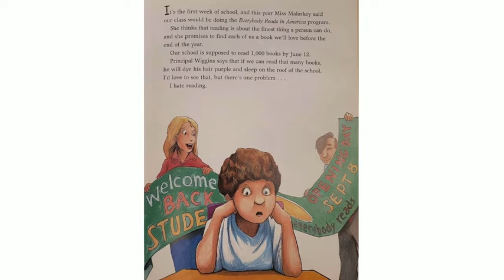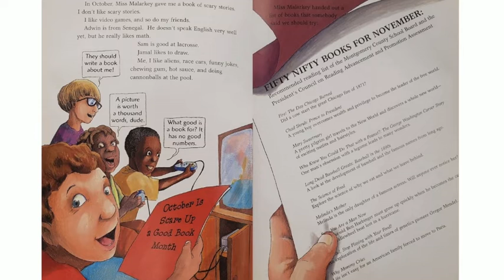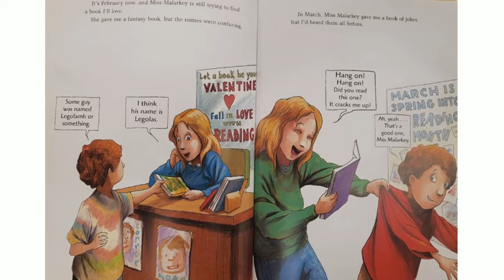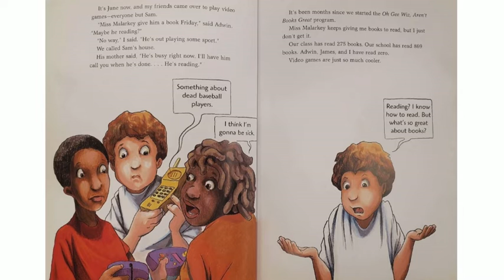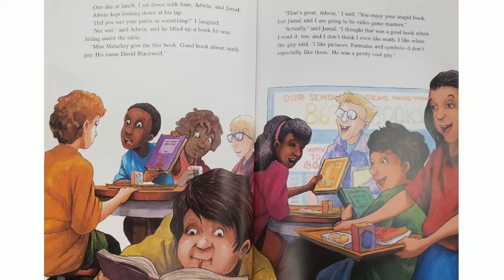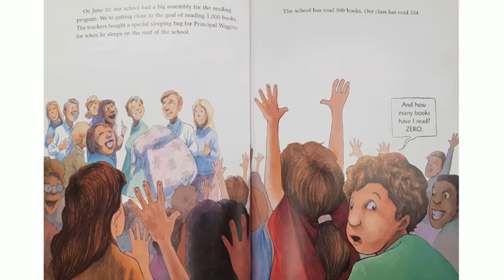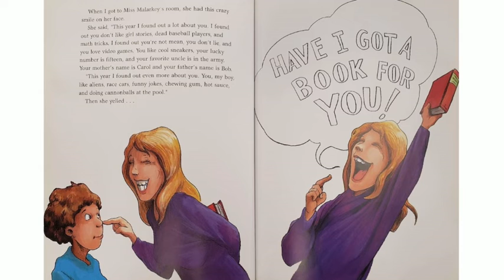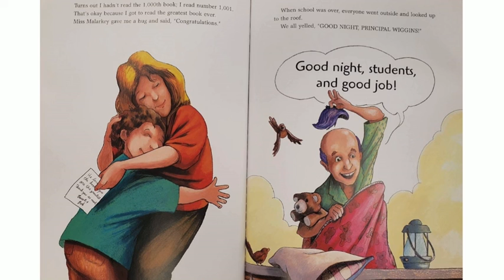Miss Malarkey Leaves No Reader Behind | Back to School Read Aloud!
This is a fun back to school read aloud for kids!